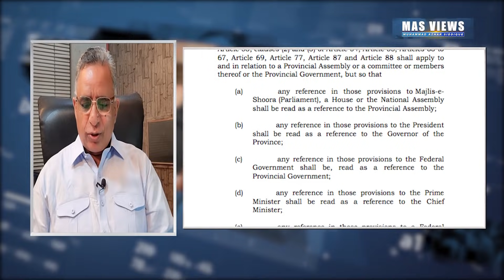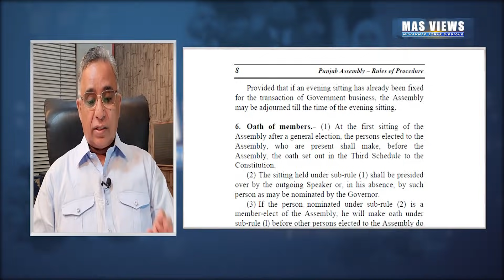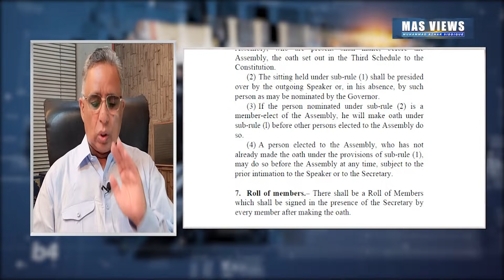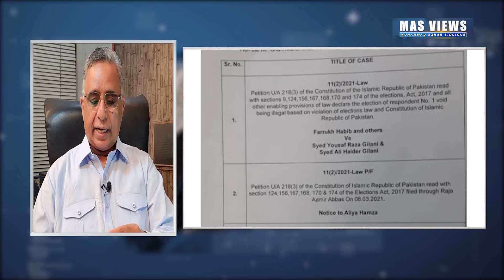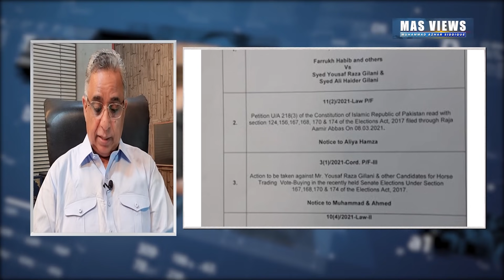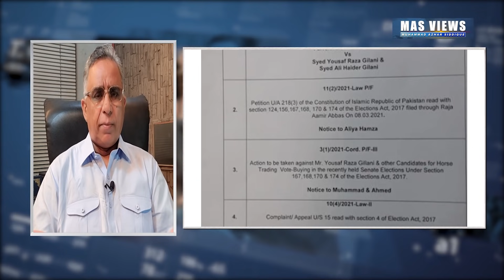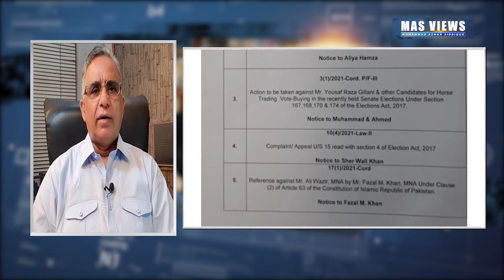چوہدری نثار کی بری غلطی | بڑی نااہلی قریب ؟ | کیا شہباز شریف ملک سے باہر جاسکیں گے؟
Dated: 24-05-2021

چوہدری نثار کی بری غلطی | بڑی نااہلی قریب ؟ | دو اہم شخصیات کی ریٹائرمنٹ | کس کو ریلیف ملے گا؟